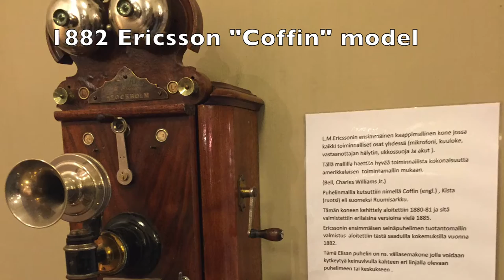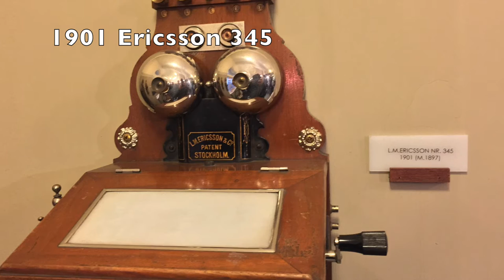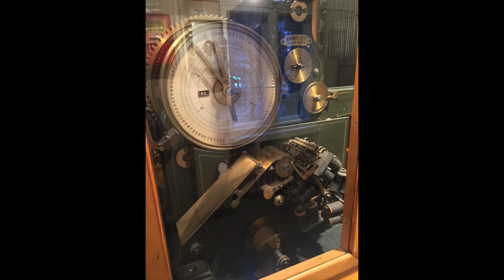History of telephone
Collection of old phones from 1880s  and mobile phones from 1990s from Helsinki Telephone museum. Museum is open only once a year.